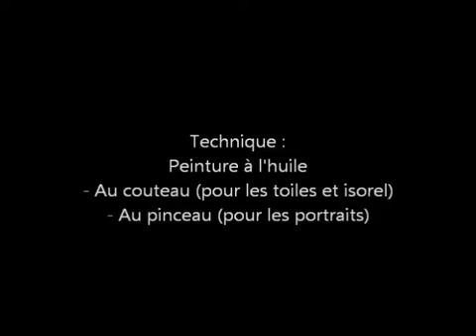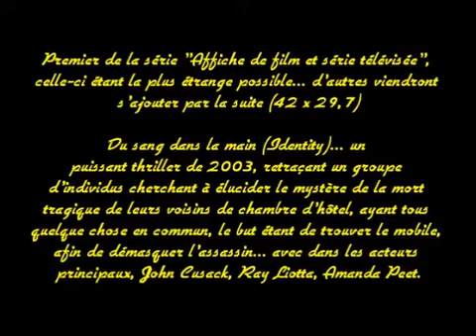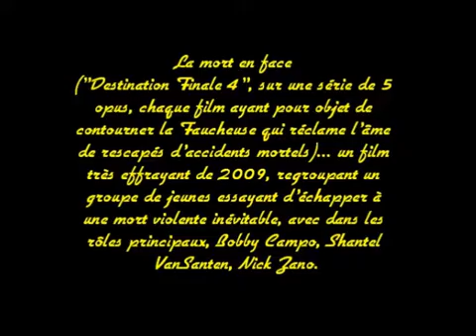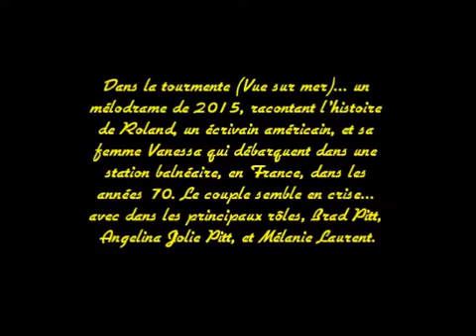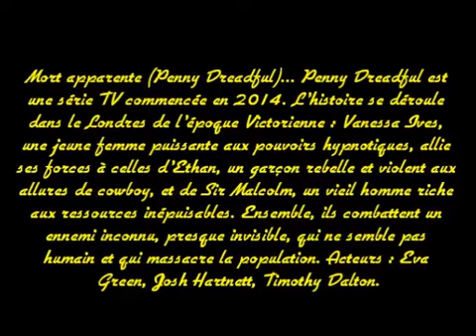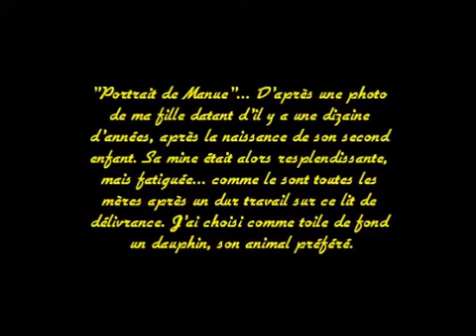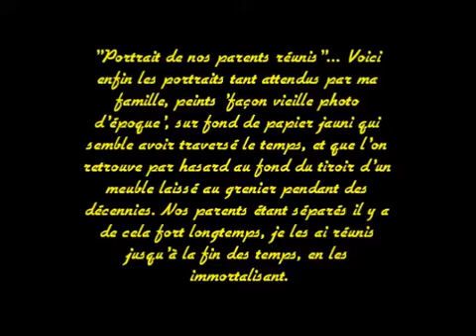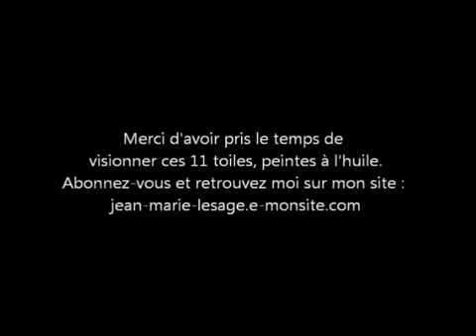Mes toiles en peinture à l'huile et au couteau 7/9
Septième volet sur mes toiles réalisées en peinture à l'huile, dont des portraits... soit un total de 11.